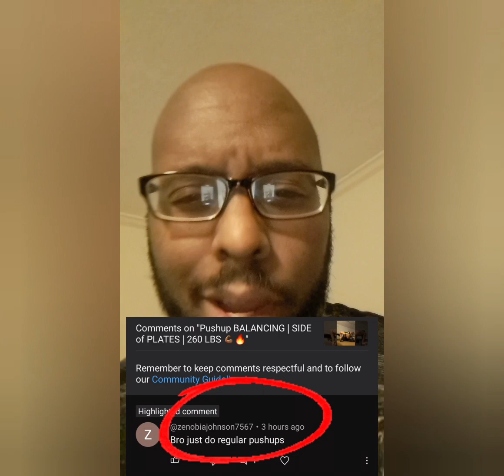PUSHUPS FOR REPS AT 260 LBS ! LET'S GOOOO 💪🏾🔥 CAN'T STOP ME !